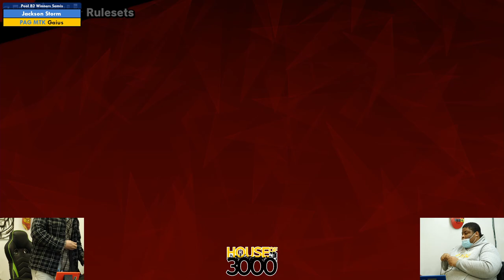Xeno323 Pool B2 Winners Semis Jackson Storm vs Gaius